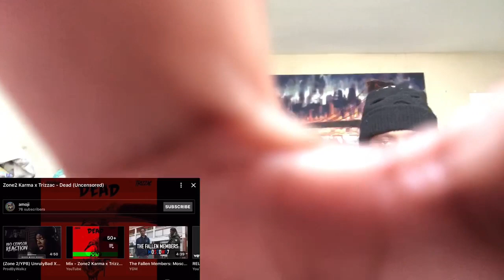Zone 2 - Dead (uncensored) | AMERICAN REACTION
3800__mario
      4LGTHETEAM
4L